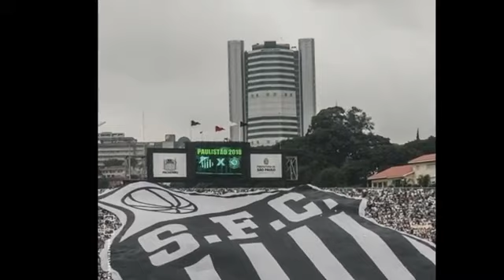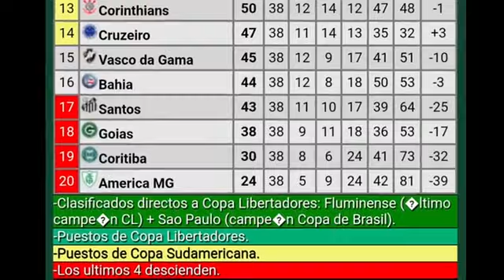Santos descendió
El equipo histórico de Brasil descendió tras 111 años de historia